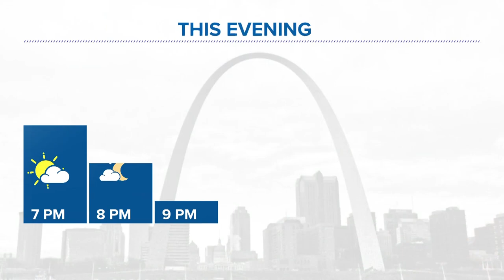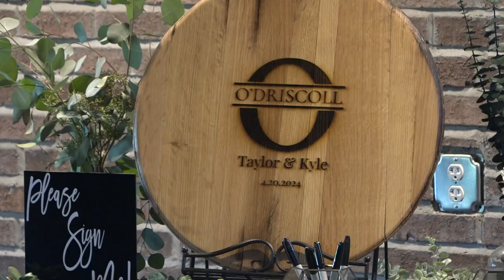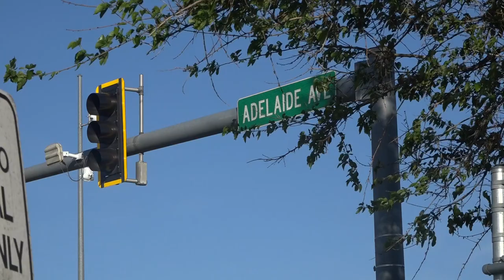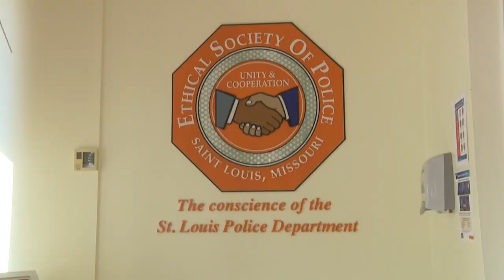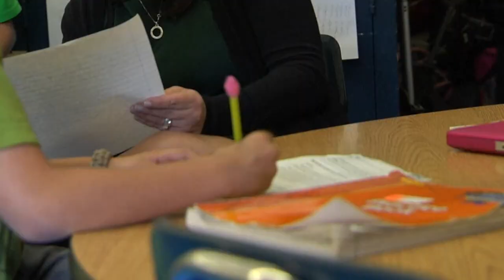St. Louis news | April 20 | 6 p.m. update | Ethical Society of Police endorses Ashcroft for governor